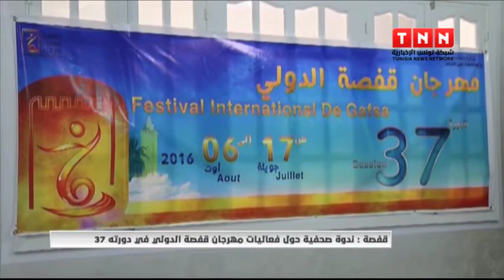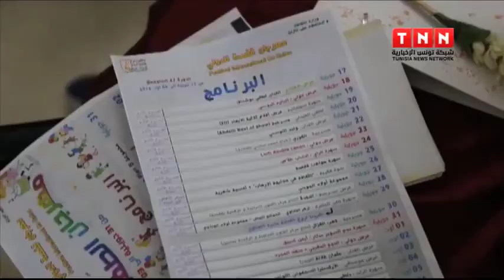قفصة: ندوة صحفية حول فعاليات مهرجان قفصة الدولي في دورته 37